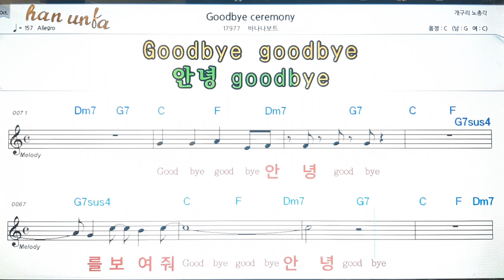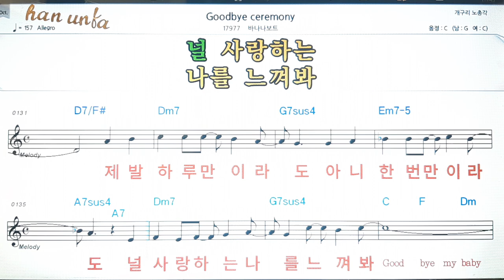Good bye seremony/바나나보트💕Karaoke*Sheet Music*Chord*MR💋노래방 반주*기타 코드 악보*가라오케